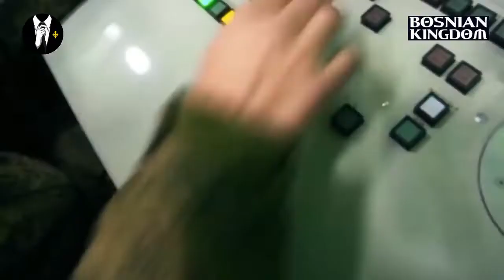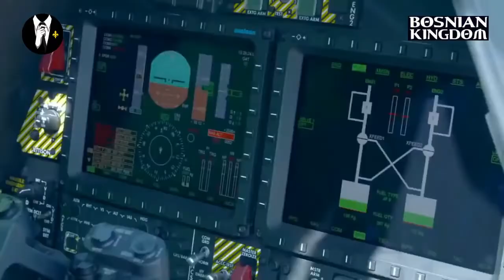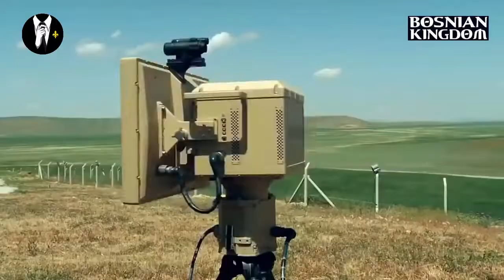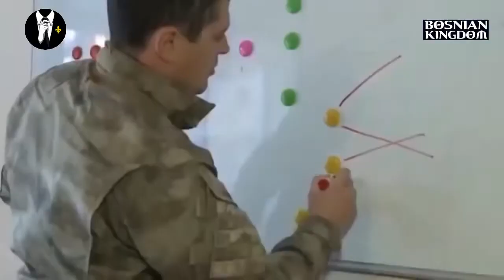Video koji će vas naježiti - Vojne sile sa Islamskim jedinstvom